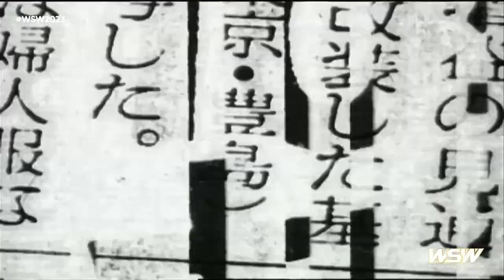Josh Alexander vs TJP | Digital Exclusive Match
WATCH FREE NOW as Josh Alexander goes one-on-one with TJP in this week's exclusive Digital Media match from World Series Wrestling!